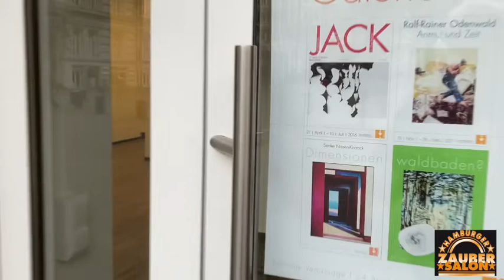Neue Galerie ZauberSalon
ab 1. April am Hansaplatz 8, mitten in St. Georg ... 1 Minute vom Hansa-Theater, 3 Min. Museum Kunst und Gewerbe,  2 Min. zum Hauptbahnhof ...